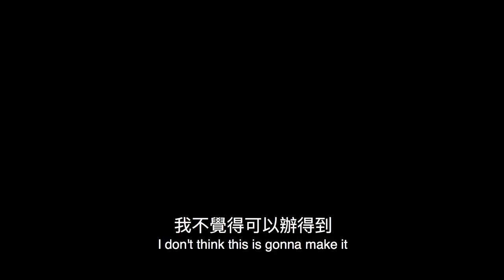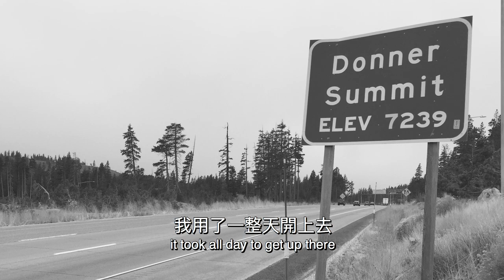#10 Mission Impossible 不可能的任務【The Memories of Master Hua 宣化上人紀念特輯】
The Oral History Project (OHP) is an initiative to introduce Dhyana Master Hsuan Hua, the cultivator who brought orthodox Mahayana Buddhism to the western world. He is the 45th Patriarch from Shakyamuni Buddha, the 18th Patriarch in China from Bodhidharma, the 9th Patriarch of the Wei Yang Lineage, and the first Patriarch in the West.

The OHP video series gives you a glimpse of the Master’s character and methods of teaching through the – previously undocumented – personal experiences of people who had the opportunity to learn directly from him.

This project aims to keep the Master’s teachings alive through videos of personal accounts that could inspire even those who do not yet know the Master. The memories and stories of each person interviewed enables us to feel closer to the Master as if we were learning directly from him ourselves.

這項口述歷史影片計畫主要是為了介紹三藏法師 上宣下化老和尚 ⎯ 一位將正統大乘佛法帶到西方世界的高僧大德。宣化上人稟承釋迦牟尼佛為第四十五世傳法人，是中國禪宗始祖菩提達摩傳承的第十八世祖師，也是溈仰宗第九世接法人，更是傳法西方的第一代祖師。

這一系列的口述影像，將透過諸位弟子描述當年跟追隨上人學習佛法的親身體驗，藉由他們從末曝光的點滴舊事， 帶您認識宣公上人的風範以及他的教化。此計劃旨在發揚宣公上人的教法，冀望透過口述專訪，啟發尚未認識老和尚的人; 希望透過每位受訪者對上人的回憶及故事，讓我們彷彿也在上人座下親受其教/親聆法音。